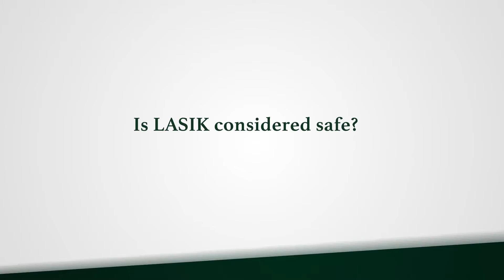Ellen Koo, M.D. discusses LASIK surgery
Dr. Ellen Koo, Assistant Professor of Ophthalmology at Bascom Palmer Eye Institute at the University of Miami Miller School of Medicine discusses LASIK surgery at Bascom Palmer Eye Institute.
- What is LASIK surgery?
- Is LASIK considered safe?
- When is the best time to have LASIK?
- Can LASIK help you if you have other eye conditions or poor vision after many other eye surgeries?
- What to expect during a LASIK evaluation?